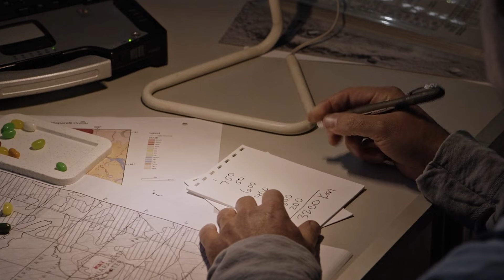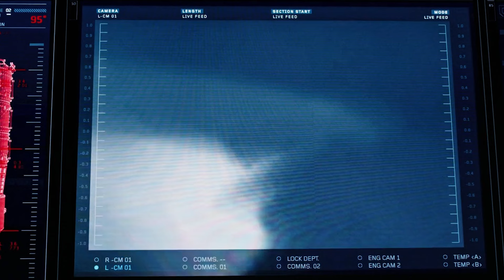The Martian Movie Explanation in hindi | Sci-fi Thriller | Summarised Story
The Martian Movie Explanation | The Martian Movie | हिंदी में

About This Video :- In this video I've explained a movie The Martian Watch it till the end and comment which Next movie Explanation you want